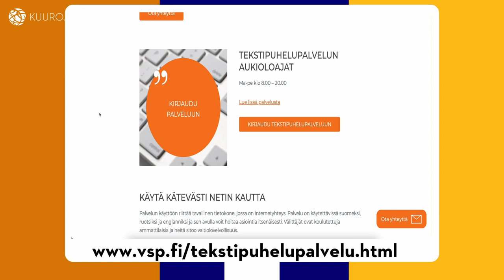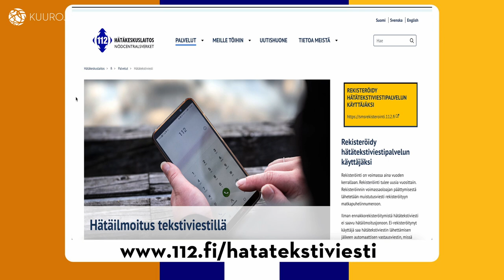Tiedonsaanti kriisitilanteissa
Huom! Korjaus kirjoitusvirheeseen videon grafiikassa: tekstipuhelupalvelun oikea lyhenne on TPP.